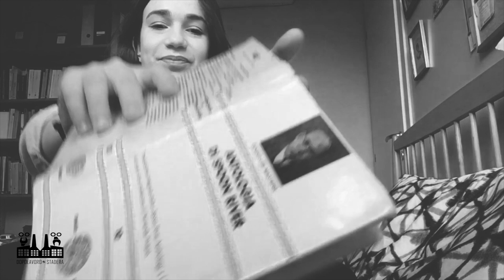DopolavorareNONstanca IL LAVORO Irene Arpe EUGENE CARMAN da Antologia di Spoon River di E.L.Master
Cari amici e amiche del Dopolavoro Stadera inauguriamo il nostro canale youtube con il progetto dopolavorareNONstanca, un palco aperto virtuale per starvi vicino virtualmente vista la quarantena dovuta al Corona Virus. Ogni giorno alle 19 verrà lanciato un nuovo tema caro all'estetica del Dopolavoro. A domani! Seguite la pagina FB